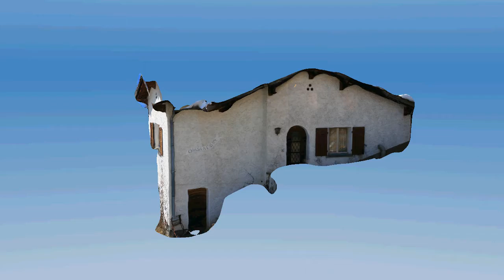Chasa Aviöl 3D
Quick and dirty test. Created using 123D Catch.